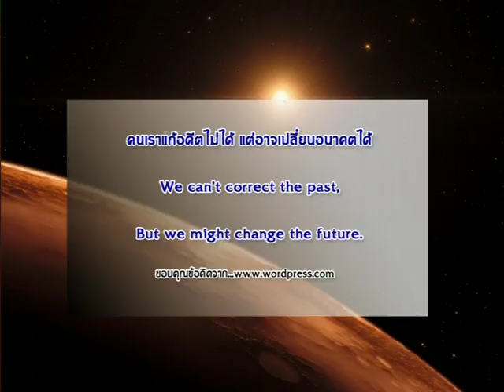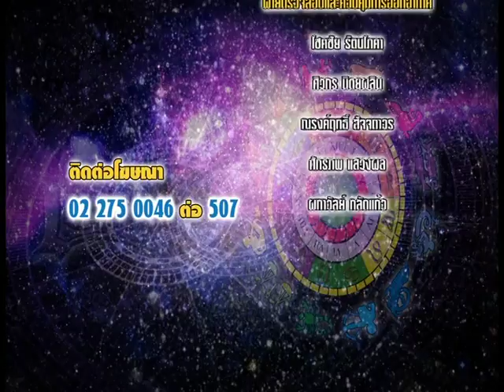รายการเปิดดวง 12 ราศี | 12/02/61 | 4/4